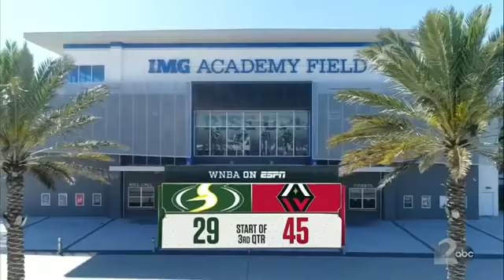Storm VS Aces-8-22-20-Full Game